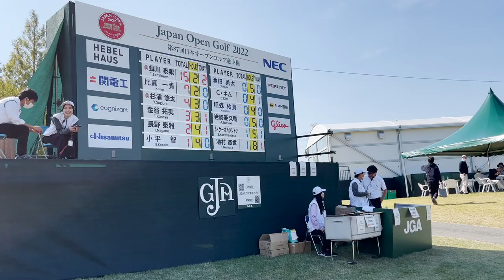堀川未来夢プロ ホールアウト後練習アイアン・ドライバー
この動画は堀川未来夢プロの練習スイングです。２０２２年の日本オープンゴルフ選手権２日目のホールアウト後に撮影させていただきました。
YouTubeで人気の堀川プロ。ホールアウト後もにこやかでしたが、練習場からほとんど選手がいなくなる夕方まで、ひたすら打ち込んでいました。

■２０２３年男子プロ開幕戦「東建ホームメイトカップ」

９５年ぶりのアマチュア優勝！蝉川泰果選手の最終日スタート直前練習
健在！マスターズチャンピオン、アダム・スコットのアイアン、ドライバー